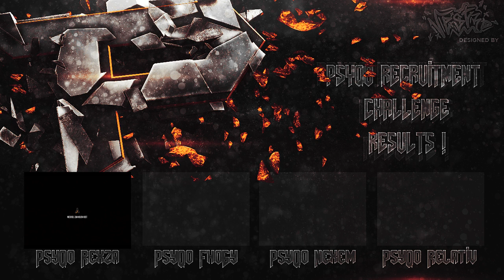PsyQo: Recruitment Challenge Results for TRICKSHOTTERS!!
Thumbs UP for the RC RESULTS FOR TRICKSHOTTERS!!
You guys asked for it and here it is =)
[Open more for description!]